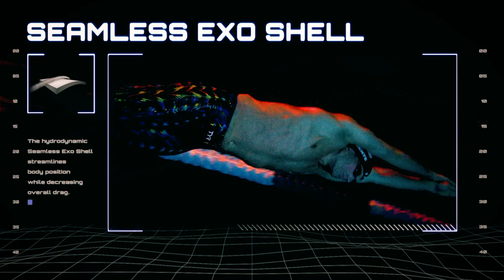Swim Poll of the Week: How Far Out Should a High School State Championship Be Cancelled Due to COVID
The Massachusetts Interscholastic Athletic Association has canceled the 2020-21 winter postseason for all high school winter sports in the state.

The decision was made because of the affects of the COVID-19 pandemic, and affects swimming and diving directly.

According to reports, the MIAA Board of Directors voted to cancel the 2020-21 winter postseason, following the recommendation of its COVID-19 Task Force and Tournament Management Committee. The vote was unanimous.

The MIAA Board also voted to keep its current winter start and end dates of, respectively, Nov. 30 and Feb. 21. So the winter regular seasons could still happen in full, but the postseason, that would bring large groups from different regions together, was canceled.

It has been a tough year for Massachusetts high school sports. The Fall season will end without a tournament, while Spring 2020 never happened and Winter 2019-20 was called off days before state championships were to take place.

A final decision on the fate of the winter sports season from the New Jersey State Interscholastic Athletic Association (NJSIAA) will come next week as the COVID-19 pandemic intensifies in the state.

The decision will come no later than Nov. 20, says Colleen Maguire, the NJSIAA’s chief operating officer. New Jersey opted for a four-season calendar in 2020-21 and had already cancelled championships for the academic year. But an uptick in coronavirus cases has called into question if the season can be conducted at all.

“I ask for everyone’s patience as we solicit feedback and monitor the decision-making coming from the New Jersey Department of Health and the governor’s office, while committing to a deadline of Friday, Nov. 20, to announce our final plans,” Maguire said at the monthly meeting of the NJSIAA executive committee Wednesday, as first reported by NJ.com. “I fully expect to meet this deadline with a final plan that will not be subject to change, regardless of the decisions that may come from the Department of Health or the governor’s office on the status of indoor sports after we release our plans.”

The plan that the NJSIAA released last month outlined a Dec. 3 start for practices and Dec. 21 as the first competition date. This is the second of four seasons on the calendar (instead of the usual three), designed to run through Feb. 17. Season 3, for fall indoor sports that couldn’t be played in Season 1, will run from Feb. 16-April 24.

Even with state championships months away, states are deciding on the fate of the season now. Do you agree with this?